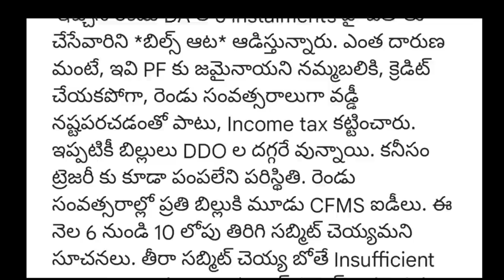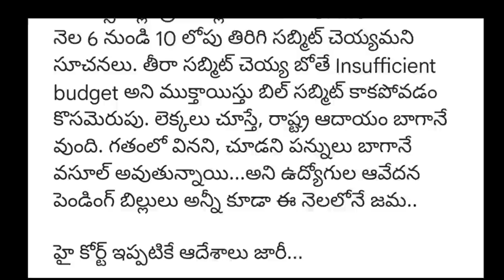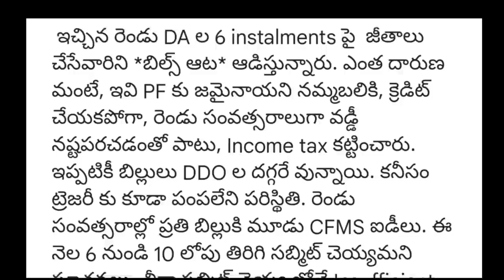AP Government Employees DA ARREARS bills 2022 credited news | AP Employees DA arrears total amount